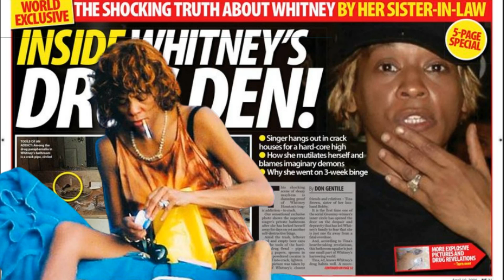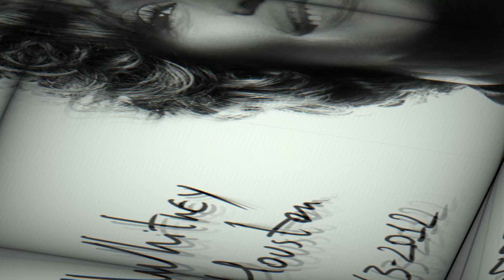WHITNEY HOUSTON O Final Lastimável da Voz Que Parou o Mundo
📢 Prepare-se para uma imersão no trágico declínio de Whitney Houston! 😢💔 Descubra as revelações chocantes sobre sua luta contra vícios e as batalhas internas que a levaram a um destino inesperado. 🎤🌟 Nesta jornada emocional, exploraremos os detalhes mais sombrios de sua vida, desde o abuso de substâncias até os impactantes efeitos em sua saúde física e mental. 🕵️‍♂️🔍 Não perca esse relato envolvente que revela os bastidores turbulentos da icônica cantora.

🔥 Prepare-se para uma montanha-russa de emoções enquanto desvendamos o verdadeiro legado de Whitney Houston e a complexidade de sua história. 🌈🎶 Se você é fã ou simplesmente curioso sobre a vida das estrelas, este vídeo promete uma experiência reveladora e comovente. Não deixe de assistir, curtir e compartilhar com todos os amantes da música! 🚀✨ Subscreva agora para não perder esse mergulho profundo na vida e legado de Whitney Houston. 🤝🔔